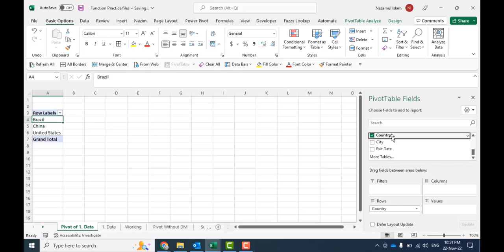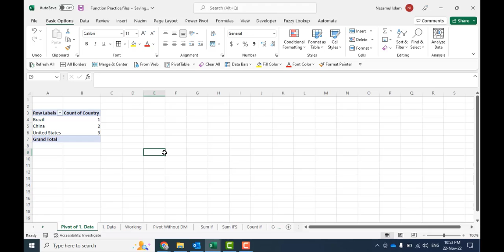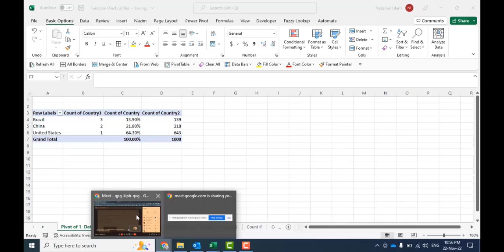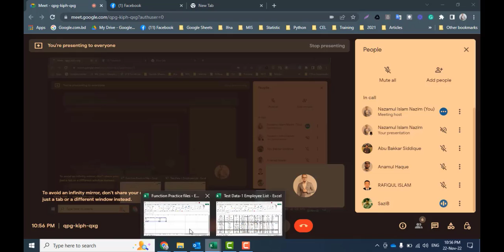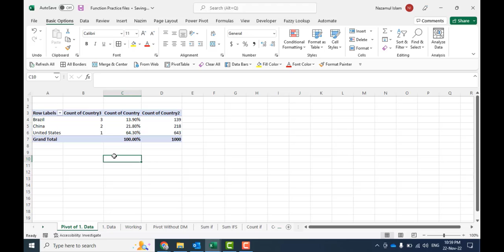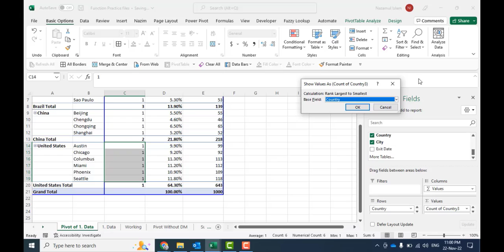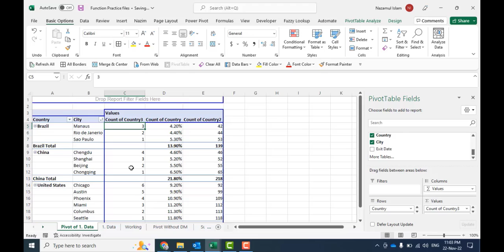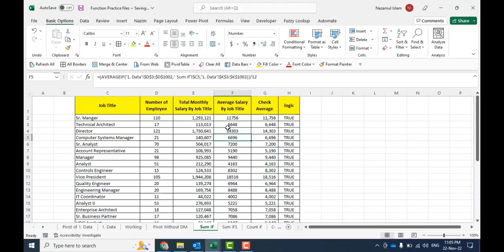Demo Class Part 16